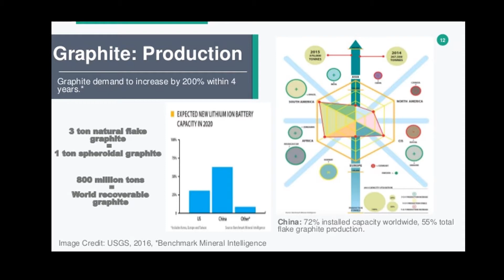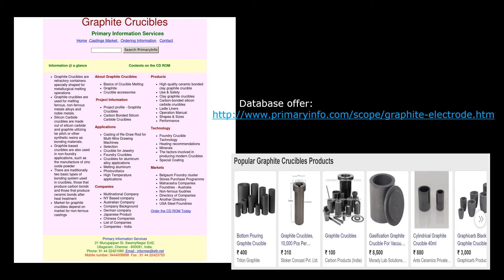Graphite mining processing beneficiation production technology markets